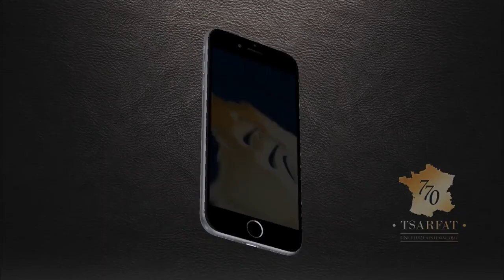Likouteï Sihot Paracha Vayechev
Likouteï Si'hot paracha Vayechev 15 Si'ha 1 par Rav E. Marasow